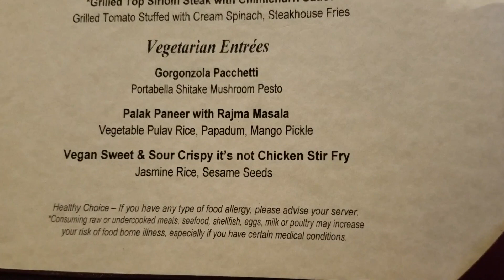Grand Bahamas 🇧🇸 Paradise Celebration 2 Night Cruise | Ship & Cabin Tour (Things To Do In FREEPORT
★☆★GRAB YOUR BAHAMAS VACATION SHIRTS BELOW★☆★

Here’s a vlog from our weekend getaway to the Bahamas! Visit my Instagram to see where I am traveling to next ★
P.S. Video was filmed with my Samsung Galaxy S7

★☆★ Interested in becoming an Online English Teacher? If you are looking to teach from home and make good money, or even teach and travel at the same time, then an online teaching job is a sure way to do all three and enjoy yourself along the way★☆★
REQUIREMENTS
-Bachelors degree in any field

★☆★ ONLINE ESL COMPANIES ★☆★

MAGIC EARS - Great if you can handle teaching 4 children and must be eligible to work in the USA or CANADA
REFFERAL CODE - T413668

VIPKID - Great if you need an American address and must be eligible to work in the USA or CANADA
REFFERAL CODE - CHRIS0872

SAYABC - Best for non-US and Canadian citizens (Due to internet speed incompatibility, SAYABC does not accept teachers currently living in South Africa :( )
REFFERAL CODE - EJEOAF

★☆★Get TEFL OR TESOL Certification for just $21★☆★